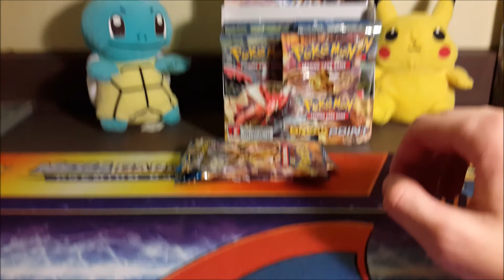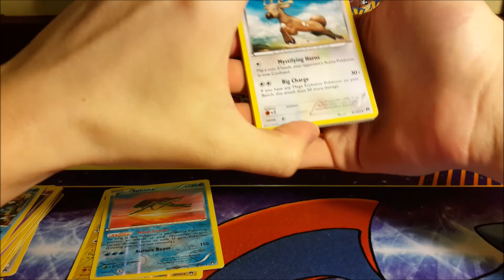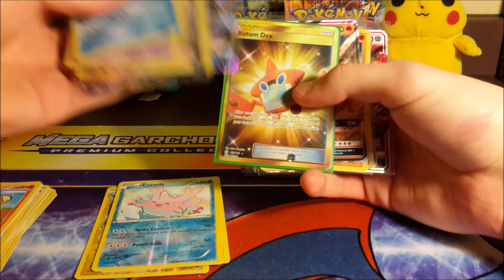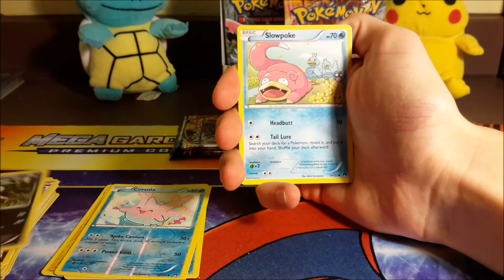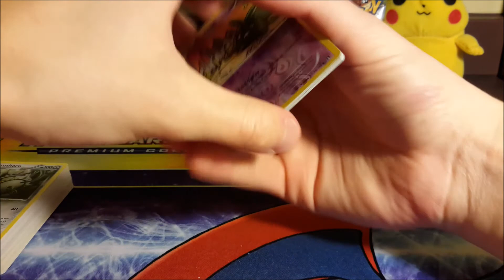TELLER IS TOO POWERFUL!! - Soul Silver Randomized CARDLOCKE Episode #11!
How's it goin everyone? SteelScizor here, and we are back with the Soul Silver Randomized Cardlocke!

Cardlocke Rules:
-Fainted Pokemon are considered "dead" and must immediately be placed in the PC
-Shiny clause is in effect
-Dups clause is in effect
-Pokemon cannot be removed from the party. The first 6 we catch are in our party til they die
-Pokemon cannot hold items at any time unless rewarded such
Rules for Pack Openings:
Regular Rare - 1st Encounter (Basic Nuzlocke rule)
Holo - 2nd chance encounter (Optional)
UR - Choose 1 Pokemon to be able to hold items
FA - Option to switch 1 Pokemon from party and PC
SR - Extra life on 1 Pokemon

Horde Date: April 23rd

Thumbnail and Top 10 Art by @lady_eon

Want to send me a letter? Fan art? A card to sign? Or a pack for our horde?
Just send to the address below! (Please no large boxes lol) If you're sending me a card to sign, please remember to provide a return address! Of course only send if you WANT to!:D

And catch some of our other Openings on the channel!